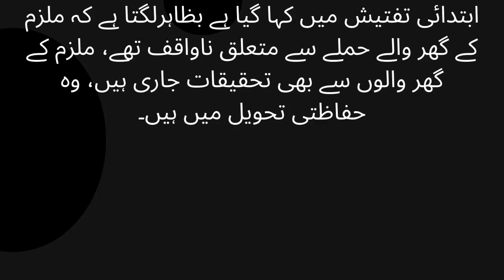Imran Khan's preliminary investigation revealed important details